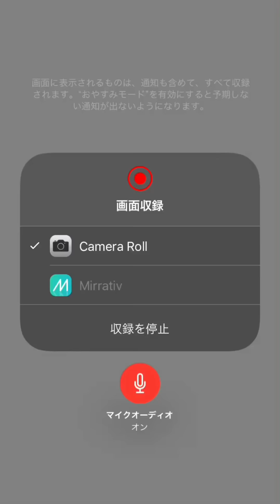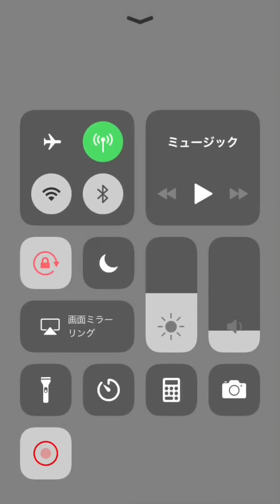初解説！枯渇の初手の切り方とスケフリの立ち回りについて